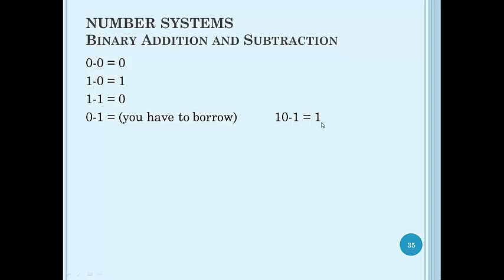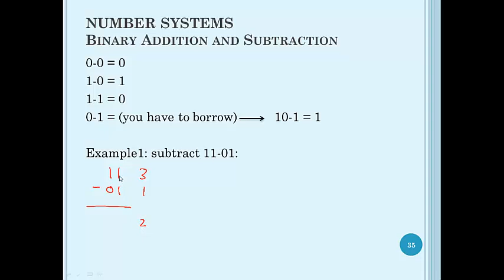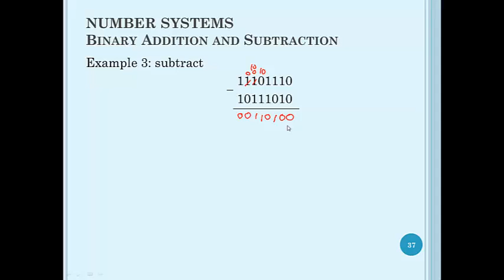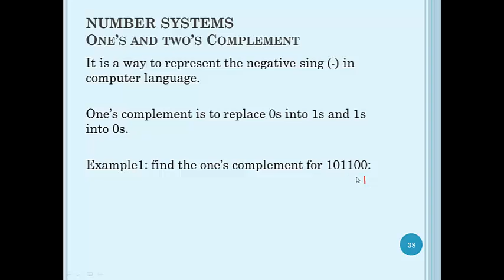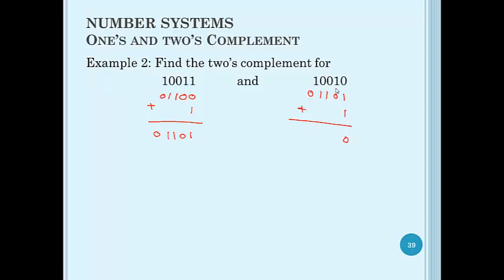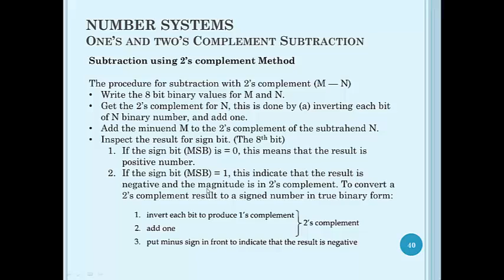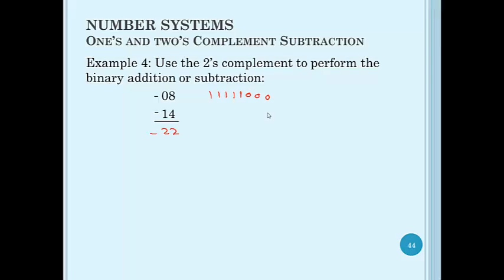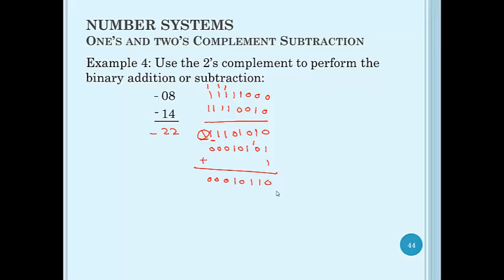EEET 202 Module 1 Lecture 4 Binary addition and Subtraction